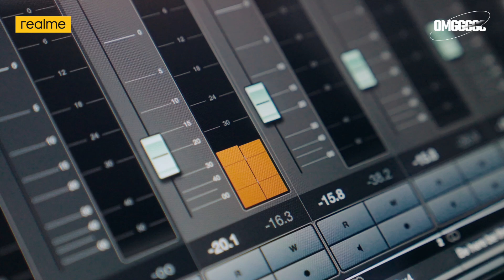realme x 5G Rockstar - “OMGGGGG” MV trailer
realme is planing to create something big which will definitely make you keep saying OMGGGGG.